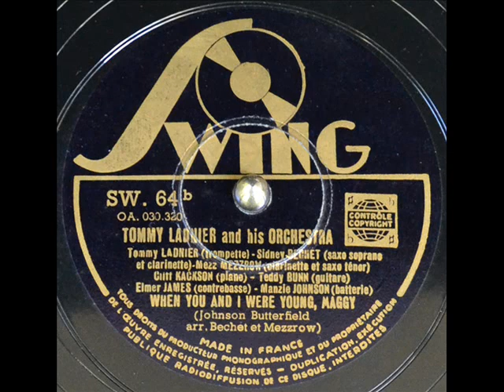Tommy Ladnier & Orchestra: When You And I Were Young, Maggie (1938)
Collector blog: My eye catches a rare Art Deco label on eBay, Swing. I bid on it and 'win.' I pick order another record at the same time, and soon get an email that my records have been shipped. After 10 days of waiting, I start to wonder what's happened. Our house is 150 feet off the road, and one day, I spot something lying beside the mailbox. My records! Our new mailman has just dropped it on the grass. How long have they been laying there, freely available to any passerby?